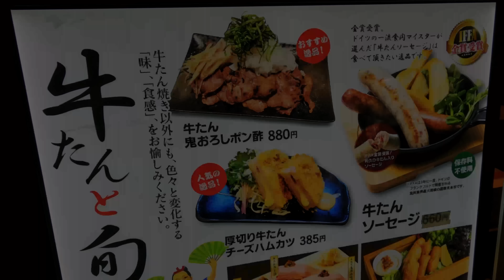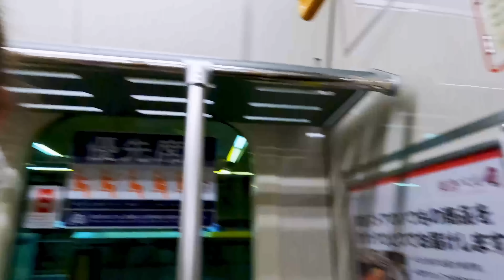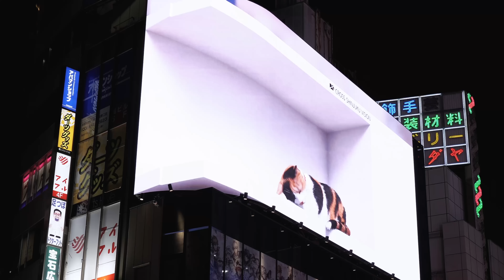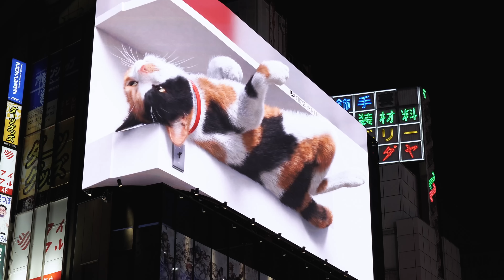Tokyo Japan- Tokyo Skytree, Sensoji Temple and Omoide Yokocho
In this video, we are in Japan! We make our way onto the Tokyo Skytree, Sensoji Temple, and Shinjuku to head to Omoide Yokocho for food. We got here the day before and knew we must go back for dinner to experience this amazing little old street with different parts of the pig, and whale and horse sashimi.

Timeline
0:00 - 0:20 Introduction
0:21 - 0:55 Explanation of our past videos and link Tokyo Tower, Harajuku, Imperial Palace and Shibuya Crossing
0:56 -2:16 Sensoji Temple tour and review
2:17 - 3:12 Canon Dori Street
3:13 - 3:56 Sensoji Temple tour and review
3:57 - 5:51 SkyTree Tower Tokyo tour and review
5.52 - 6:56 Gachapon machines
6:57 - 7:48 Tokyo Japan professional pushers
7:49 - 8:51 Omoide Yokocho tour and review
8:52 - 13:34 Omoide Yokocho Restaurant experience
13:35 - 14:51 Shinjuku city 3D cat video